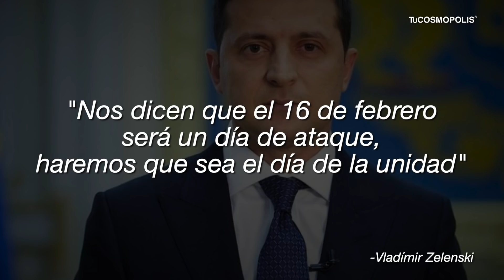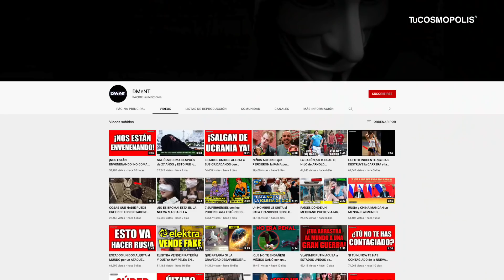QUÉ VA a PASAR el 16 de FEBRERO?